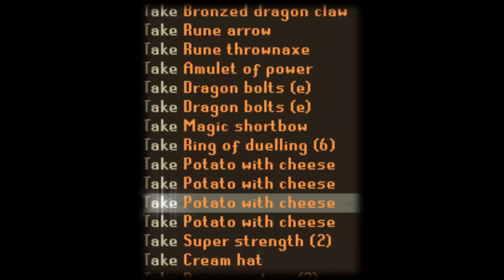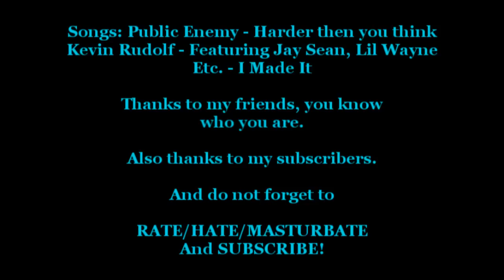-Holy Spliff- Pure Pk Video 1 | No Honor | Fire Cape | Barrage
Edited by my mate Meo, He spent alot of effort into this so please no flame about the editing.

Yes I am NH so please dont give me a bullshit paragraph saying that its sad, Runescape is only game do not take shit to heart. Plus you gotta do what you gotta do to win :)

This is my new pure I have been working on at the start of summer, give me any tips or feedback to help me make more enjoyable vids.

As usual
Peace.